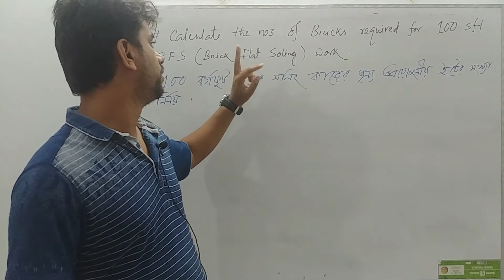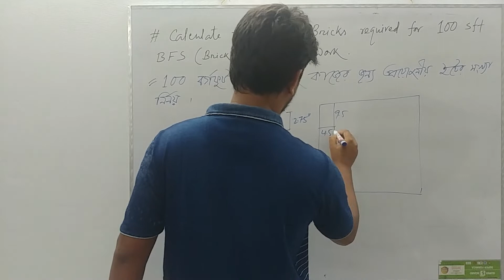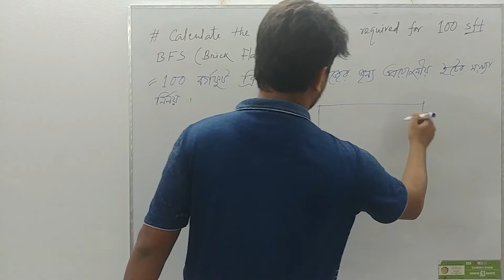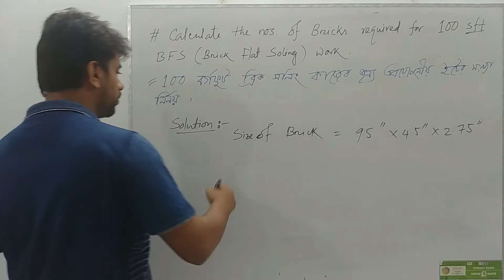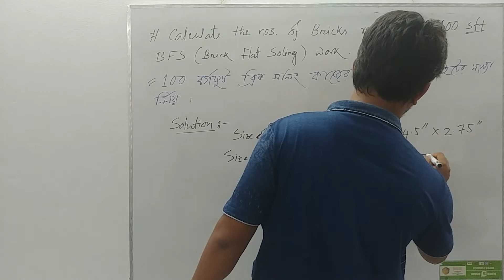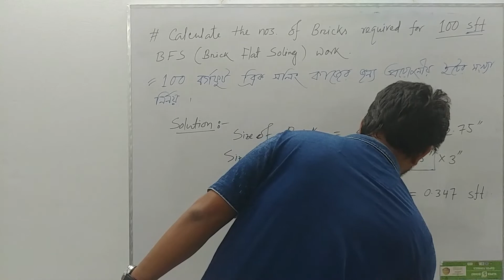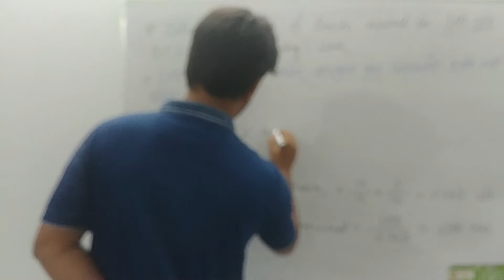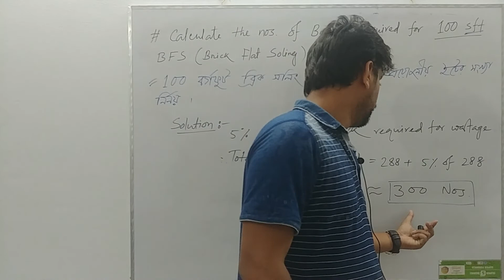Required Brick for (BFS) Brick Flat Soling Work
This video helps to acquire knowledge in Quantity Survey and Estimating of a Project.

Let me know if you have any question regarding this video.